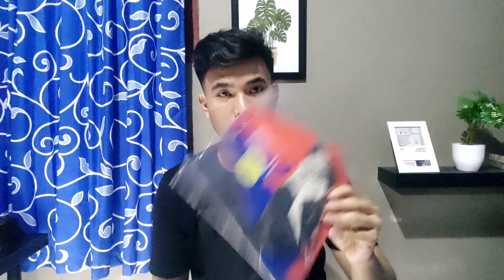REVIEW EIGER M SERIES CLIMBER EXP BANDANa || Review & Unboxing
Unboxing Eiger Eiger M Series Climber Exp Bandana